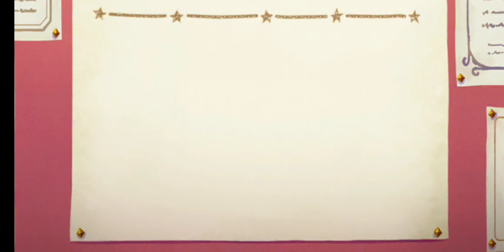[프린세스 커넥트!]딜,서폿 둘다되는 아가씨 듀오 아키노&사렌 뽑기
뽑기 프린세스커넥트 プリンセスコネクト！Re:Dive Princess Connect! Re:Dive